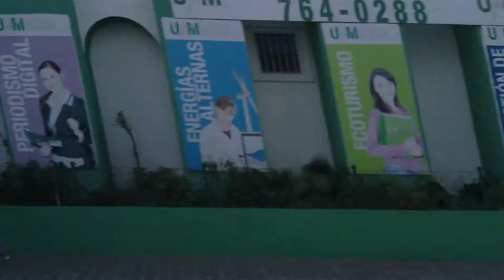Nazi Zombies driving in Mexico caught on camera